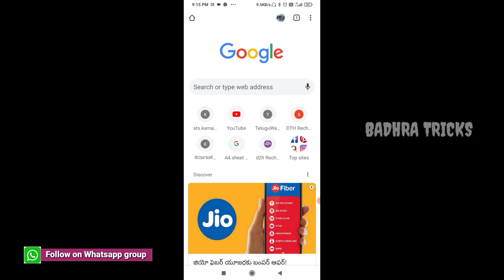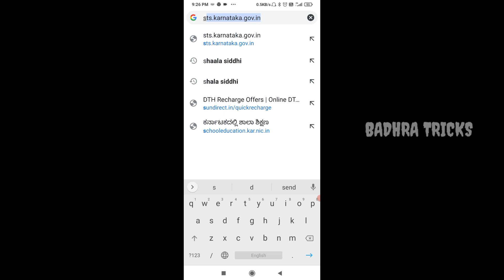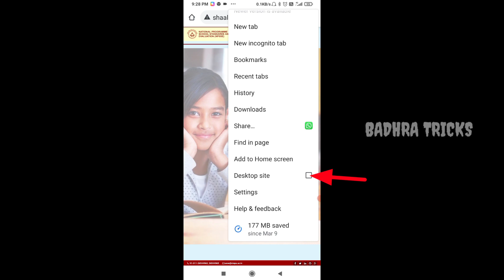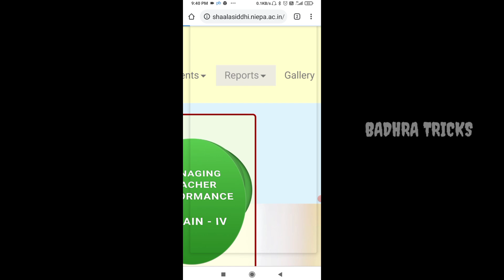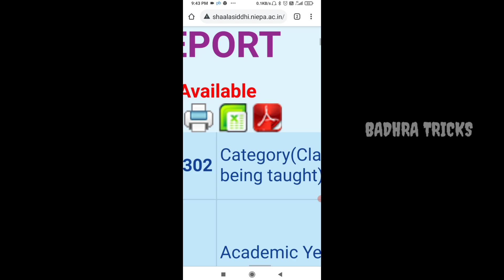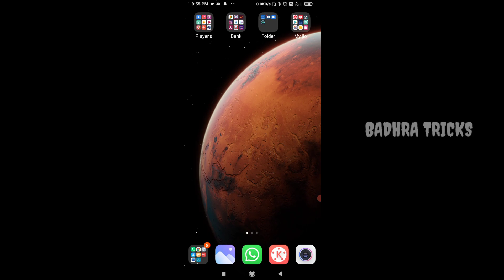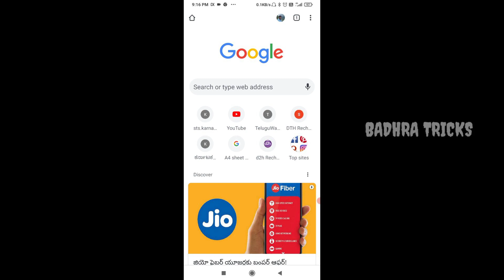ಶಾಲಾಸಿದ್ಧಿ ಕಾರ್ಯಕ್ರಮದ LOGIN PAGE SETTING & SELF EVALUATION REPORT DOWNLOAD INFORMATION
Hai friends